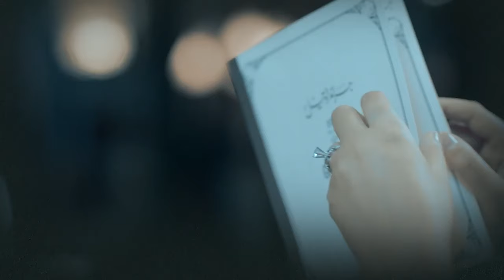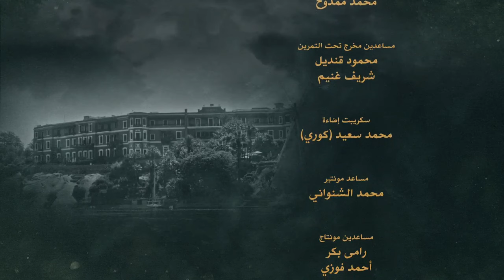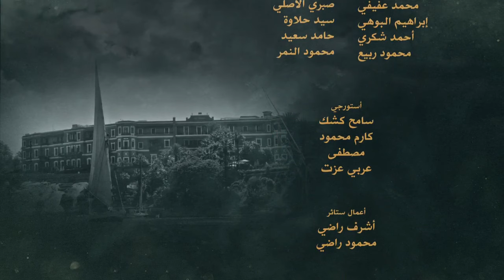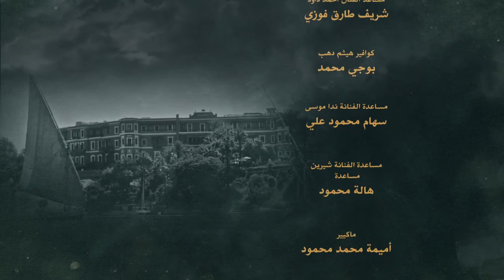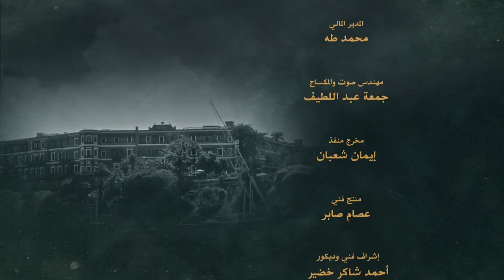Grand Hotel جراند أوتيل Grand Otel 2016 _ Episode 03